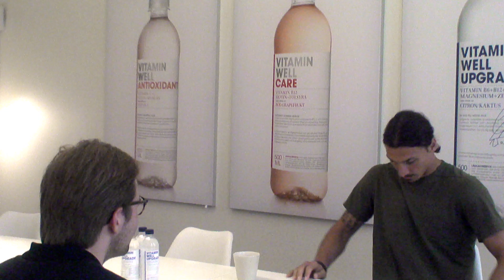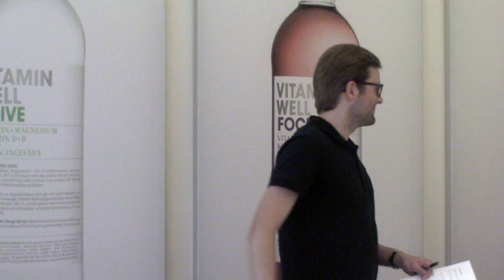Zlatan@Work S01E01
Follow Zlatan Ibrahimovic around the office of Vitamin Well.